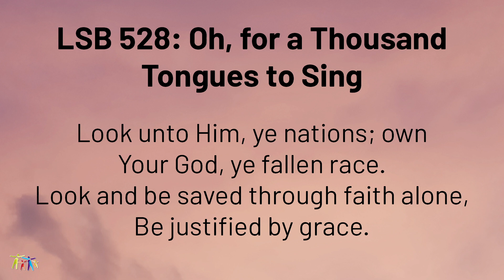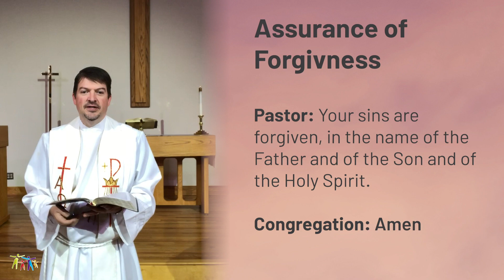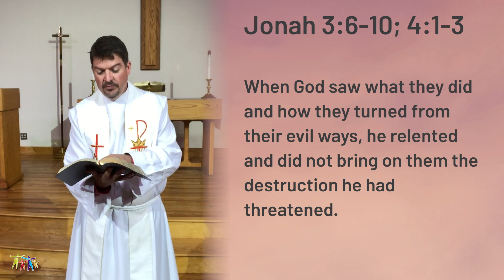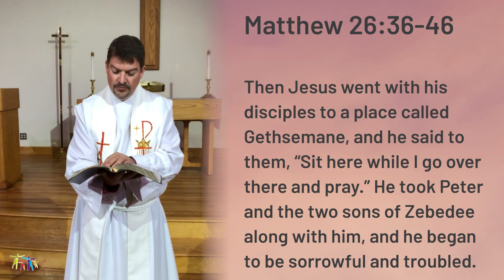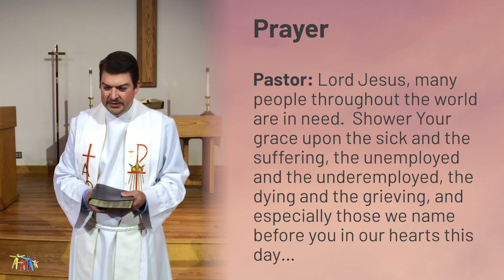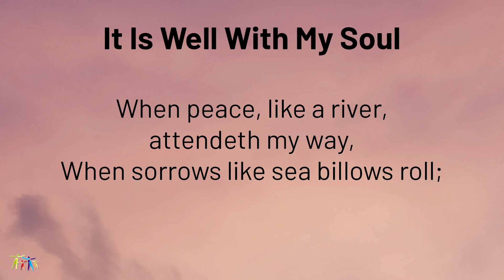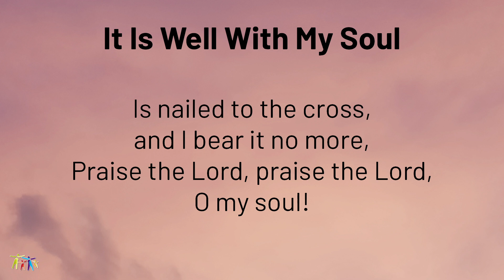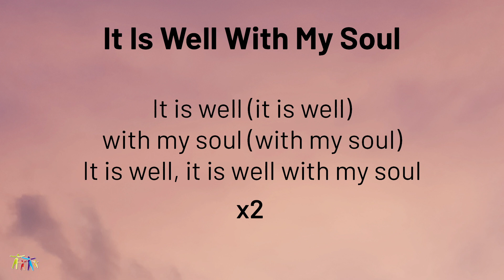Sunday Worship Service 5.24.20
Thank you for worshiping with us today! This week's sermon is entitled "Emotional Intelligence Part 2: What does this mean?